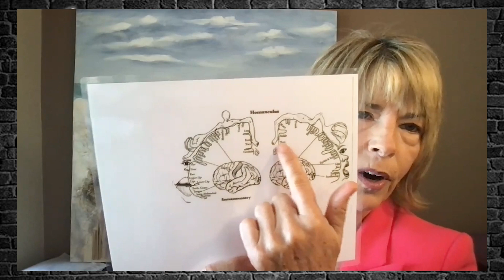12 Cranial Nerves: Can they be the Key to Hidden Health Mysteries?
In this electrifying episode of "Crackin' Backs Podcast," we're joined by the extraordinary Lois Laynee, a trailblazer in the realm of cranial nerve health. Lois dives deep into the pivotal role cranial nerves play in our overall health and wellness, a topic often ignored but crucial to our well-being.

She shares her expert insights on how these nerves influence everything from our daily functions to complex bodily systems. Lois also sheds light on the common, yet frequently undiagnosed issues related to cranial nerve dysfunction that she encounters in her practice, revealing why these vital nerves are often overlooked in mainstream health discussions.

Prepare to have your mind expanded and your understanding of health challenged in this powerful conversation. It's an episode packed with groundbreaking revelations that will leave you questioning and eager to learn more about the hidden intricacies of your own body. "Crackin' Backs Podcast" with Lois Laynee promises to be a journey of discovery and enlightenment. Don't miss out on this captivating and eye-opening discussion!

We are two sports chiropractors, seeking knowledge from some of the best resources in the world of health. From our perspective, health is more than just “Crackin Backs” but a deep dive into physical, mental, and nutritional well-being philosophies.

Join us as we talk to some of the greatest minds and discover some of the most incredible gems you can use to maintain a higher level of health. Crackin Backs Podcast